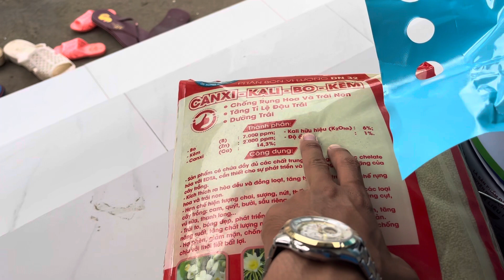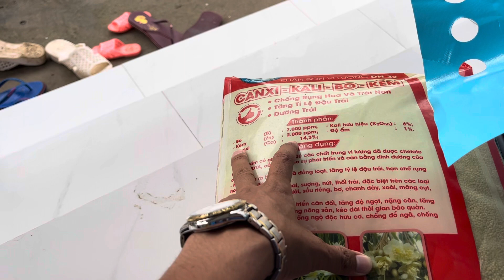Hàng đi HỖ TRỢ BÀ CON LÀM TRÁI- cứu vườn rớt bông—0961084636 zl